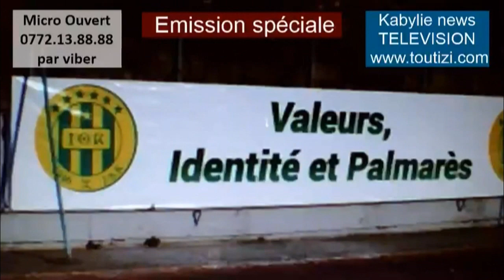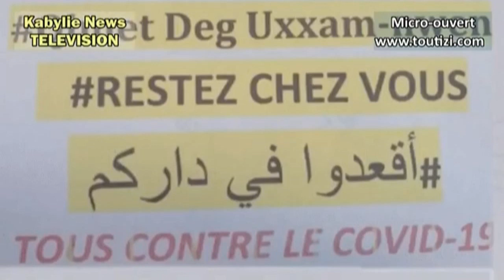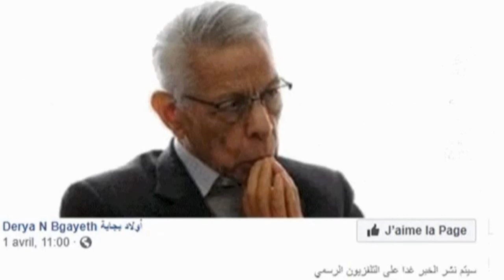Algérie - Kabylie: Azul, Salam et Bonjour de Tizi-ouzou (Le direct de la mi-journée du 04/04/2020